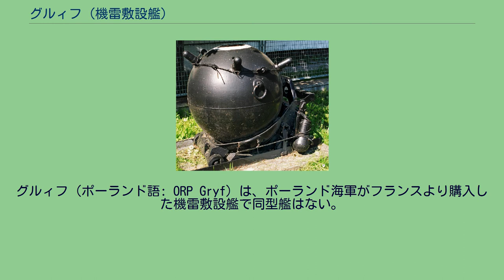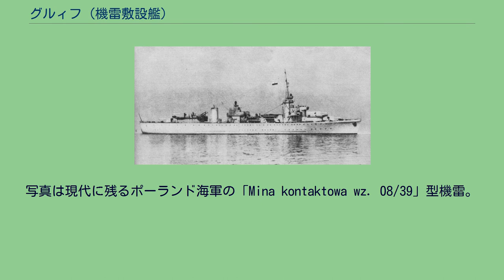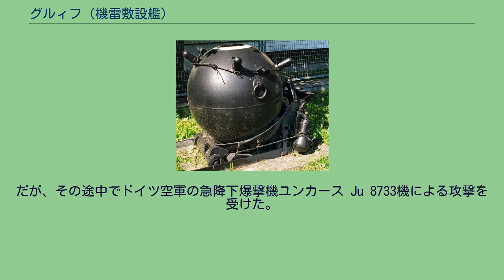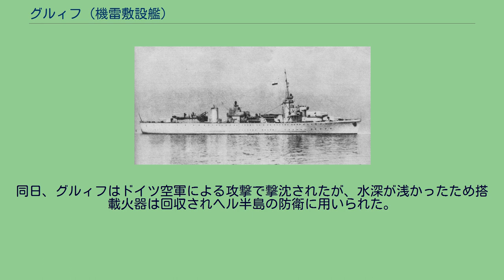グルィフ (機雷敷設艦)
グルィフ（ポーランド語: ORP Gryf）は、ポーランド海軍がフランスより購入した機雷敷設艦で同型艦はない。
艦名はポーランド語で「グリフォン」という意味。
本艦はポーランド海軍が自国の沿岸防護のために1933年度海軍計画で1934年にフランスのノルマン社に発注した艦である。
建造はノルマン社ル・アーヴル造船所で行われて1938年2月に竣工してポーランド海軍に引き渡されて就役した。
本艦は沿岸部で航路閉鎖のための機雷敷設を行えるように吃水を浅く設計されており、高速を必要としないので機関は低燃費で小型化できるスルザー社のディーゼル機関を採用したために機関区が短くなり、船体中央部には平時に練習艦として使用できる用に上部構造物に乗員以外の60名分の居住区を設けていた。
本艦の模型。
特徴的な主砲配置と機雷投下レールの形状が判る。
船体形状は波浪の少ないバルト海で使用するために平甲板型船体を採用してコストダウンに努めている。
傾斜の強いクリッパー型艦首から甲板上に主砲の「ボフォース Model 1936 12cm（50口径）速射砲」を防盾の付いた連装砲架で1基配置した背後から艦上構造物が始まり、12cm速射砲が防盾の付いた単装砲架で背負い式配置された。
頂上部の見張り所には測距儀1基を載せた風雪厳しいバルト海での運用に耐える重厚な箱型艦橋の側面には近接火器として「オチキス Model 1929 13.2mm（76口径）機関銃」が連装砲架で片舷1基ずつ計2基が配置された。
船体中央部には簡素な三脚型の前部マストが立ち、その下は艦載艇置き場で前部マストを基部とするクレーンが片舷1基ずつ計2基により運用された。
艦載艇置き場の直下は候補生の居住区となっており、中央部に探照灯台を兼ねた後部見張所。
本艦の機関はディーゼルのために煙突を模した排気管1本が立つ。
の後方には露天の後部測距儀所があり、それを挟み込むように「ボフォース 4cm機関砲」が連装砲架で並列で2基が配置された。
上部構造物の最後部に12cm速射砲が防盾の付いた単装砲架で1基、その下の後部甲板上に12cm速射砲が防盾の付いた連装砲架で1基で後ろ向きの背負い式配置となっていた。
3番・4番主砲の側面から艦尾にかけて機雷投下用のレールが片舷3つずつ計6基あり、最大で600発が搭載できた。
機雷は台車に乗せられレール上を滑って艦尾から投下された。
写真は現代に残る「ボフォース Model 1936 12cm（50口径）速射砲」の連装砲架。
本艦の主砲にはスウェーデンの火器メーカーであるボフォース社の「ボフォース Model 1936 12cm（50口径）速射砲」を採用した。
この砲は本艦以外にもグロム級駆逐艦の主砲にも採用されている優秀砲である。
その性能は重量24.0kgの砲弾を仰角30度で19,500mまで届かせることができた。
砲身の俯仰能力は仰角30度・俯角3度で、砲架の旋回角度は300度の旋回角度を持っていた。
装填形式は自由角度装填で、発射速度は人力装填のため毎分10発であった。
他に近接防空火器として同じくボフォース社の「ボフォース 4cm（56口径）機関砲」を採用した。
その性能は重量0.93kgの機関砲弾を仰角45度で射程9,600mまで、最大仰角90度で高度10,180mまで飛ばす事が出来た。
砲架の俯仰は仰角90度・俯角15度で360度の旋回角度を持っていたが、実際は上部構造物により射界を制限された。
これを連装砲架で2基を搭載した。
他に、機関砲の射界をカバーする為にフランスの兵器メーカーオチキス社製の「オチキス Model 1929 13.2mm（76口径）機関銃」を採用した。
その性能は重量51gの弾丸を仰角45度で7,200mまで、最大仰角90度で最大射高4,200mまで届かせることが出来るこの砲を連装砲架で2基を装備した。
砲架の俯仰能力は仰角90度・俯角10度である、旋回角度は360度旋回できたが、実際は上部構造物により射界に制限があった。
砲身の俯仰・砲塔の旋回・砲弾の揚弾・装填は主に電力で補助に人力を必要とした。
写真は現代に残るポーランド海軍の「Mina kontaktowa wz. 08/39」型機雷。
他に航路閉鎖用に機雷は常備で300発で戦時には600発を搭載できた。
本艦は平時はグディニャで機雷敷設艦兼練習艦として運用され...